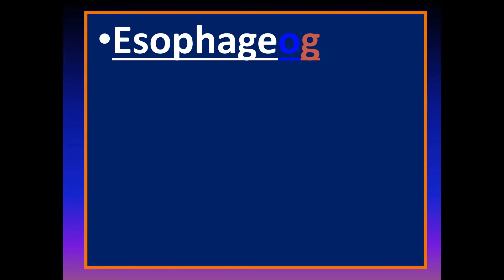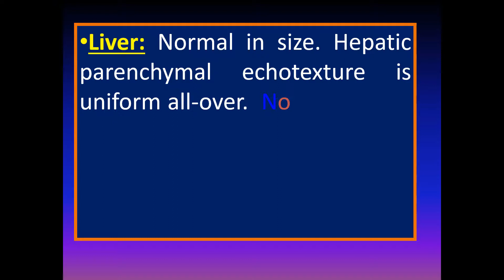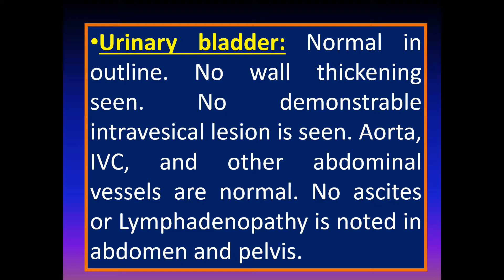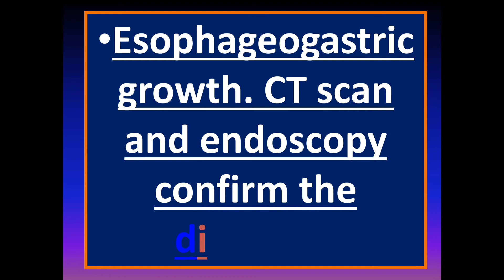Ultrasound cases 454 of 2000 || Esophageogastric growth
Liver: Normal in size shape. Homogeneous parenchymal echo pattern. Intrahepatic biliary channels are not dilated. Intrahepatic vessels appear normal. No evidence of any focal lesion is detected in the liver. Gall Bladder: Normal in size & shape with smooth outline. Wall thickness is within normal limit. No collection is seen in the pericholecystic area. GB could be visualized well through the mid-clavicular line. Porta Hepatis: CBD caliber is within normal limit at his age. No abnormality could be detected within the lumen of the CBD. Portal vein appears normal. Spleen: Normal in size, 7.78 cm, regular in shape with smooth outline, Parenchymal echo appears normal. Pancreas: Visualized parenchyma appears normal. Main pancreatic duct is not dilated.
Esophageogastric Junction: There is Hypertrophy of the muscularis layer at esophageogastric junction measuring 5.00 x 3.04 cm.
KIDNEY, URETER & U. BLADDER
Rt kidney: Normal in size, regular in shape with smooth outline. Bipolar length 8.67 cm. Cortex & medulla are well differentiated. Central echo-complex is echogenic and normal. No evidence of any focal/diffuse lesion or calculus is detected. Lt Kidney: Normal in size, regular in shape with smooth outline. Bipolar length 9.97 cm. Central echo-complex is echogenic and normal. No evidence of any focal/diffuse lesion or calculus is detected. Ureter: No abnormality could be detected in either of the ureter. Urinary Bladder: Well filled with smooth outline. Wall thickness is within normal limit. No intravesical lesion or calculus is detected.
Prostate:  Normal in size. It shows homogenous echotexture with smooth and intact capsule.
 It measures –
Volume:  14.12 ml.

Present ultrasound finding may suggestive of  Esophageogastric growth. For further confirmation CT scan and endoscopy is recommended.